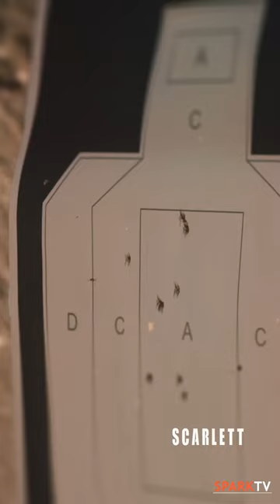Action & suspense in the SCARLETT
Starring Melanie Stone & Brian Krause on SparkTV Movies - Thrills & Chills on YouTube!